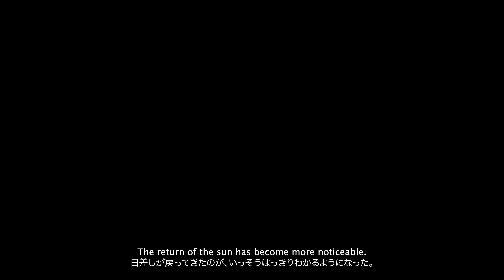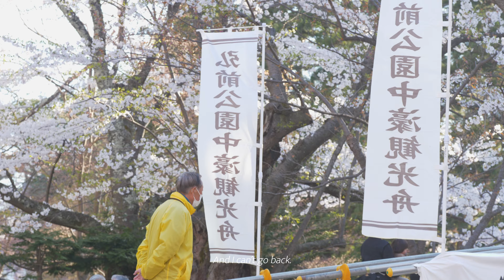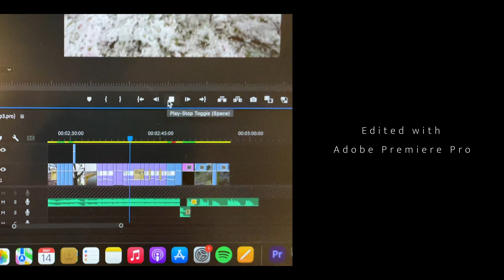Chasing the Sakura - Tohoku Spring 2022 「桜を追って〜東北の春2022」東北春シネマティック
春なのに、コロナ禍、学校や仕事関係のこともあって、花見が出来なかった人もいらっしゃるかと思います。しかし大丈夫です!
今年の3月28日に「桜を追って~東北の春2022」というプロジェクトを始めました。私が住んでいる東北地方の、春の美しさを紹介する動画の作成です。
動画の力で、みなさんに桜をお届けしたいのです!
このプロジェクトは一人で始めた挑戦です。長時間の運転に車中泊、日の出を捉えるために午前4時に起きたりするなど、いろいろ大変でした。しかし、咲いている花々を見たり、そこで出会った人々と話すことができて、この2カ月間努力をしてよかったと思っています。 私がこの動画の作成を楽しんだのと同じように、みなさんにも試聴を楽しんでいただきたいです！
良い体験のために、イヤホンとHD画質での試聴をお願いします！
みなさんも桜のように咲き誇れますように。

ユイ・メンドーザ

Message

Spring has come. Sadly though, due to COVID-19 and/or some personal matters with school or work, you could not go out to see the flowers. Do not worry, though. I got your back.
28th of March this year, I started the project, “Chasing the Sakura: Tohoku Spring 2022”, a video compilation which aims to showcase the beauty of spring in Tohoku.
Yes, through the power of videos, I am bringing the cherry blossoms TO YOU.
This project was a personal challenge. One that took long hours of drive, camping in the car, and waking up at four to capture the sunrise. It was exhausting. But seeing the flowers bloomed as they always do and talking with people I met along the way, I can gladly say, it was a wonderful two- month journey.
I hope you enjoy this video as much I enjoyed creating it. For better experience, watch with earphones and in HD.
Like the cherry blossoms, may you persist on blooming!

Video Creator,
Yui Mendoza

Locations (in order of appearance):

Within Tohoku

Nikaho Plateau, Akita 秋田県にかほ市馬場字曲師小屋 (仁賀保高原展望台 ひばり荘)
Yunohama Beach, Tsuruoka, Yamagata 山形県鶴岡市湯野浜地 (湯浜）
Shiraito Falls, Yamagata 山形県戸沢村戸沢村大字古口 (白糸の滝)
Domon Ken Museum, Sakata, Yamagata 山形県酒田市飯森山 (土門拳記念館)
Murayama Road Station, Yamagata 山形県村山市大字楯岡 (道の駅 むらやま)
Hirosaki Park, Aomori 青森県弘前市 (弘前公園)
Nanohana Road, Ogata, Akita 南秋田郡大潟村地内 (桜・菜の花ロードの桜)
Hiyoriyama Park, Sakata, Yamagata 山形県酒田市南新町 (日和山公園)
Kajo Park, Yamagata 山形県山形市旅篭町二丁目3番25号 (霞城公園）
Mamigasaki Park, Yamagata 山形県山形市小白川町 (馬見ヶ崎公園）
Shiroishi River, Miyagi 宮城県柴田郡大河原町大谷（白石川堤一目千本桜）
Kaneyama Community Center, Yamagata 山形県最上郡金山町 (金山町中央公民館）
Maizuru Park, Tendo City, Yamagata 山形県天童市 (舞鶴公園）
Koiwai, Ippon Zakura, Iwate 岩手県雫石町丸谷地36-1 (小岩井農場の一本桜）
Funaoka Castle, Shibata, Miyagi 宮城県柴田郡柴田町船岡舘山 (船岡城址公園)
Tamasudare Falls, Sakata, Yamagata 山形県酒田市升田字大森 (玉簾の滝)
Taiya Ippon Zakura 山形県最上郡金山町金山田屋 (田屋の一本桜)
Megotama, Kaneyama, Yamagata 山形県最上郡金山町 (学童クラッブめごたま）

Outside Tohoku

Amaharashi Coast, Toyama 富山県高岡市 (雨晴海岸)
Nara Park, Nara　奈良市春日野町ほか (奈良公園)
Sanzen-in Temple, Kyoto 京都大原三千院（三千院門跡）
Kiyomizu Temple 京都市東山区清水一丁目294 (清水寺)
Itami Airport, Osaka 大阪国際空港（伊丹空港）
Fushimi Inari Taisha, Kyoto 京都市伏見区深草薮之内町68番地（伏見稲荷大社）
Yakushiji Temple, Nara 奈良県奈良市西ノ京町457（薬師寺）
Hoshitouge Rice Terraces, Tokamachi, Niigata 新潟県十日町市峠（星峠の棚田）
Akashi Kaikyo Bridge, Kobe  神戸市垂水区東舞子町 (明石海峡大橋)
Shidai Beach, Seiro, Niigata 新潟県北蒲原郡聖籠町次第浜 (次第浜海水浴場）
Tokyo DisneySea, Urayasu, Chiba 千葉県浦安市舞浜1-1 (東京ディズニーシー)